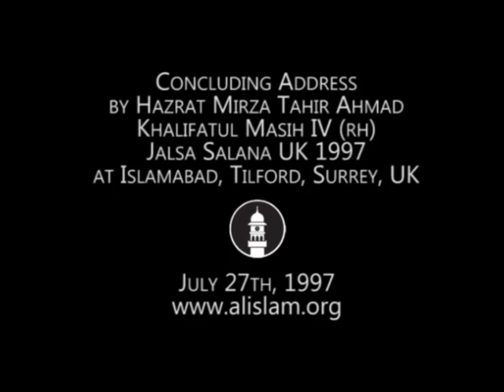Jalsa Salana UK 1997 - Concluding Address by Hazrat Mirza Tahir Ahmad (rh)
On July 27th, 1997 - Annual Convention of Ahmadiyya Muslim Community in UK. Address by Hazrat Khalifatul Masih IV, fourth successor of the Promised Messiah (as).